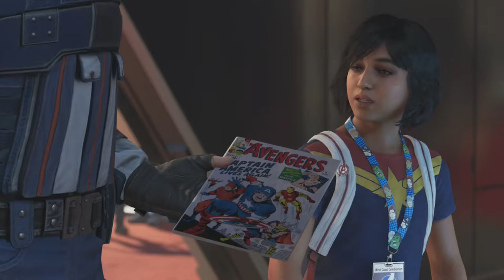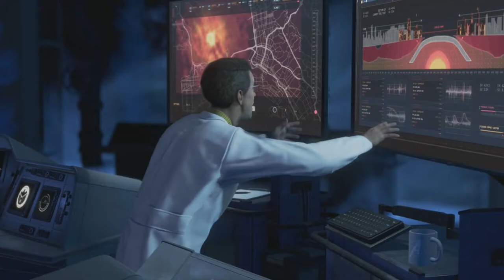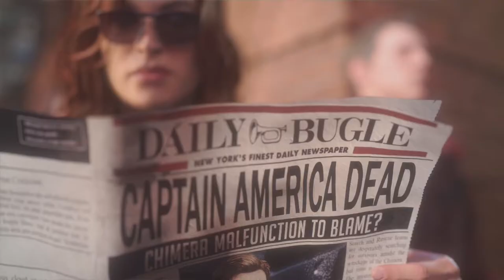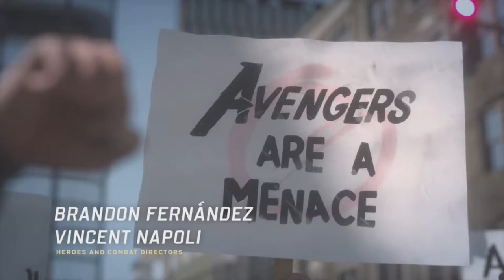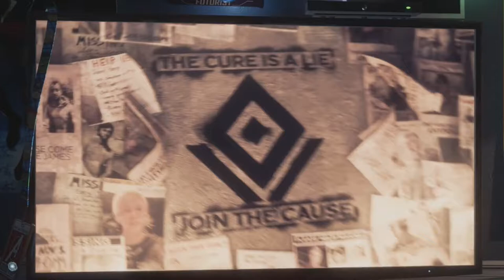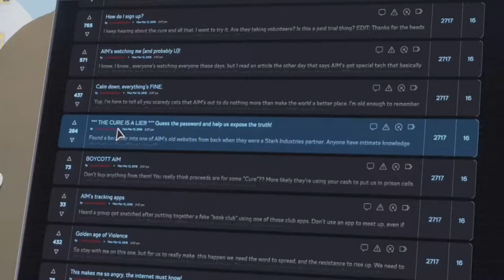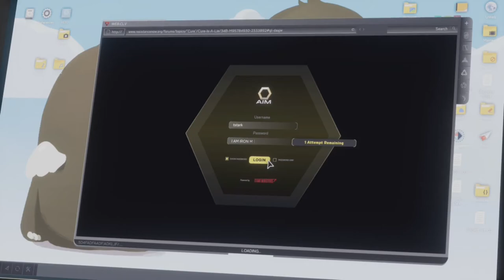MARVEL'S AVENGERS XBOX SERIES X WALKTHROUGH PART 1